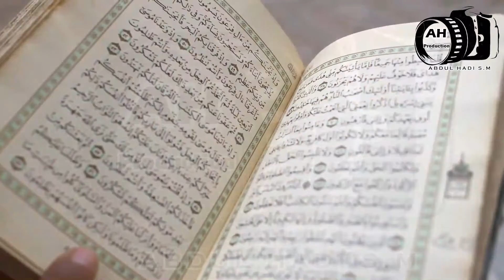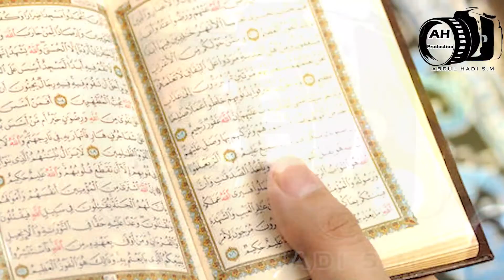new kalam 2021 utha quran mubile rakh AH production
Edit - abdul hadi s/o mohammed irfan sm